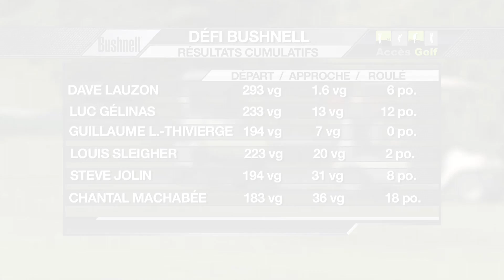Accès Golf 2013 - 006 - Dave Lauzon au golf Bellechasse